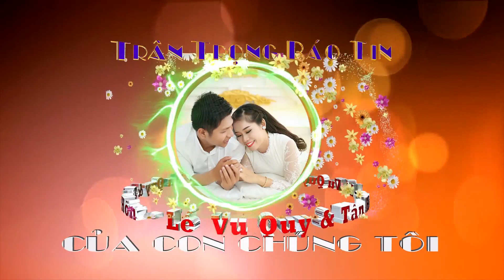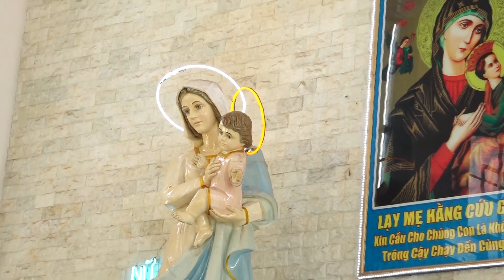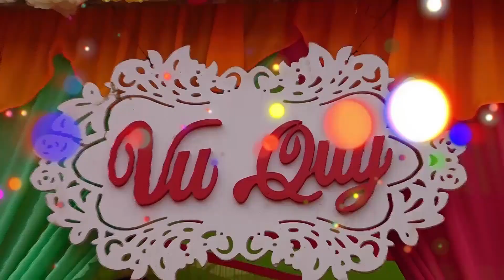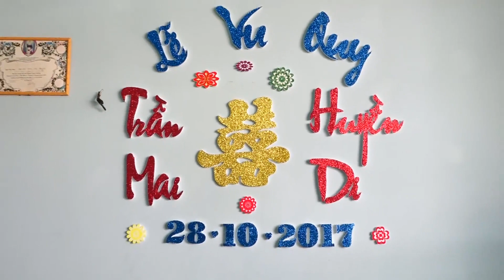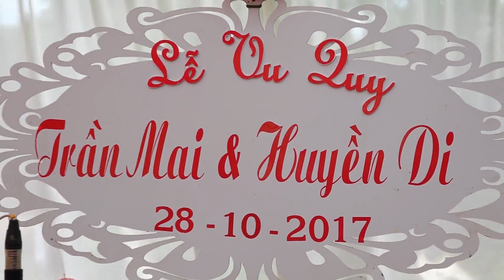HUYEN DI + THI MAI 1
Tinh yêu vô bờ bến chúc Huyền Di và Thi Mai mãi mãi hạnh phuc